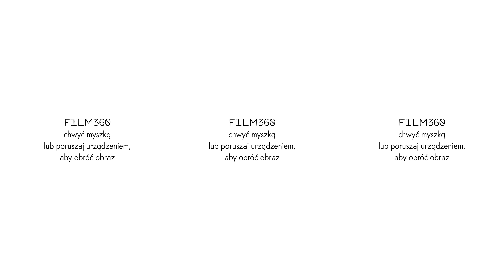Virtual Nature 360° - VR 360° - CROATIA MAKARSKA DALMATIA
ENG Virtual Relaxation 360 is a virtual experience that will allow you to quickly relax. VR 360° allows you to rotate the image in all directions - move the device or grab the mouse anywhere and move to rotate the image.

We took 360 photos for the relaxation movie in Croatia on the Makarska Riviera.

PL Wirtualny Film Relaksacyjny 360 to wirtualne doświadczenie - poruszaj urządzeniem lub chwyć myszką w dowolnym miejscu i poruszaj, aby obrócić obraz.

Zdjęcia 360 do relaksacyjnego filmu wykonaliśmy na Chorwacji na Riwierze Makarskiej.